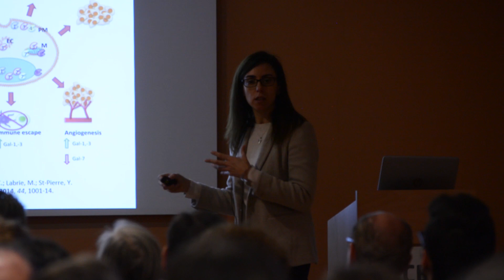Meeting CBGP Invited Speaker #63 | Sonsoles Martín Santamaría